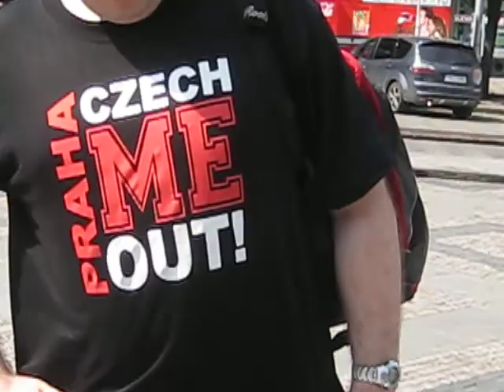Prague, Czech Republic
June 9, 2010. Before Sophie and I venture out on a bus tour of the city of Prague, we check out a lovely part in the south side of the city from where our bus will depart.